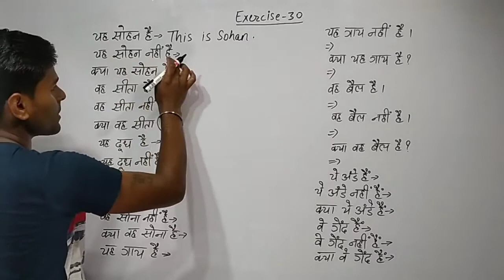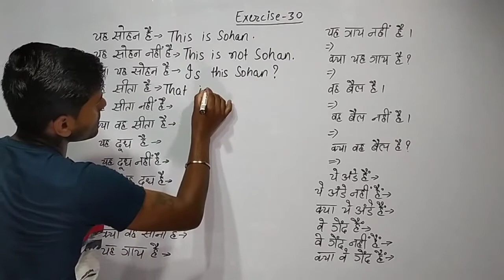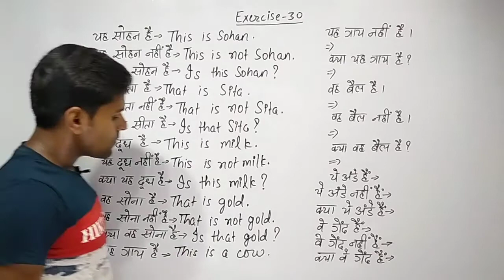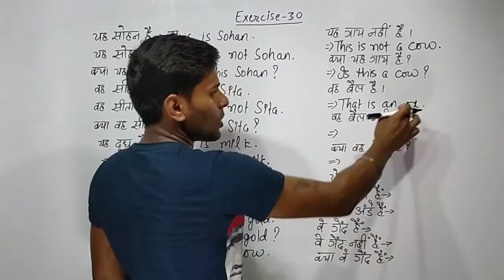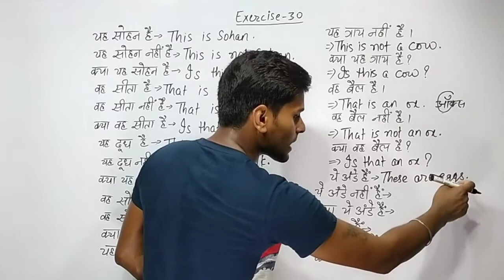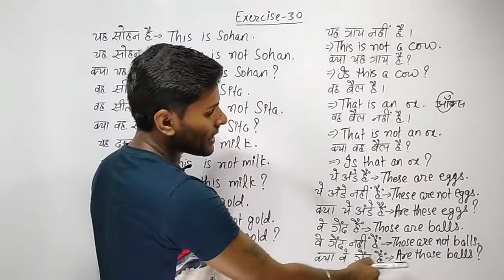Exercise 30 | oxford basic english translation exercise 30 | how to translate hindi to english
ABOUT THIS VIDEO:-
Exercise 30
oxford basic english translation exercise 30
oxford basic english translation lesson 30
oxford english translation exercise 30
oxford english translation lesson 30
hindi se english me translate kaise kare
how to translate hindi to english
hindi se english me translate karna sikhe
learn how to translate into english to hindi
use of is am are in english
use of am is are in english

1). oxford translation book
2). oxford grammar book
3). basic english translation
4). basic english grammar
5). junior english translation
6). junior english grammar
7). current english translation
8). current english grammar
1). oxford translation hindi to english
2). oxford translation english to hindi
3). oxford grammar english to english
4). oxford current translation
5). oxford current grammar
6). oxford english grammar
7). oxford english translation
8). oxford translation english
9). oxford grammar english

1). oxford current english translation
2). oxford current english grammar
3). oxford junior english translation
4). oxford junior english grammar
5). oxford basic english translation
6). oxford basic english grammar
7). oxford translation exercise
8). oxford current translation
9). oxford junior translation
1). all rules of translation
2). all rules of english translation
3). hindi to english translation trick
4). translation trick hindi to english
5). english spoken practice
6). daily use english sentences
7). oxford grammar exercise
8). oxford current grammar
9). oxford english grammar

1). oxford junior grammar
2). oxford basic translation
3). oxford basic grammar
agrajay agam classes shorts
||English translation||